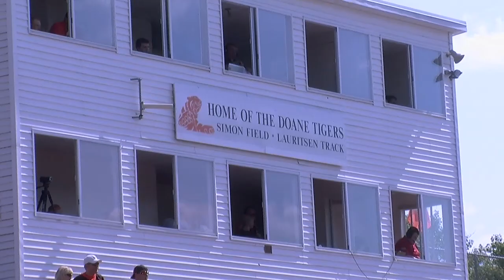Doane vs Briar Cliff - Football Highlights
Despite allowing a 99-yard kick off return, No. 21 Doane College won their first football game of the 2012 season, defeating Briar Cliff University 41-28.

Quarterback Jeff Weander threw for 215 yards, three touchdowns and an interception.  He also ran for 10 yards and a touchdown.

Wide receiver Tyrone Curry caught three passes for 58 yards and two touchdowns, while wide receiver Nolan Kawata caught five passes for 50 yards and a touchdown.

The Tigers were led in rushing by running back Alex Dose who had 71 yards and one touchdown.

Briar Cliff quarterback Kevin Van Egdom threw for 217 yards and had one touchdown.

Doane had 191 total yards rushing and 222 yards passing.

Briar Cliff had 86 yards rushing and 220 yards rushing.

Doane plays Dakota State University at 7:00 p.m. next Saturday in Crete, NE.